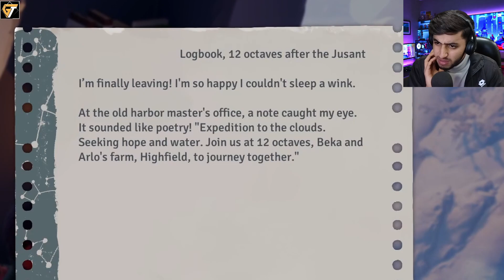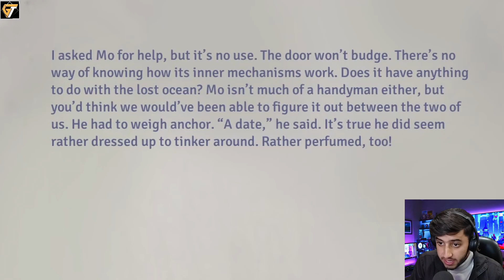CAN I CLIMB ON THE MOUNTAIN !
SHUKRIYA 😊